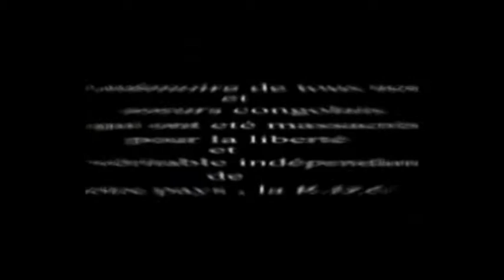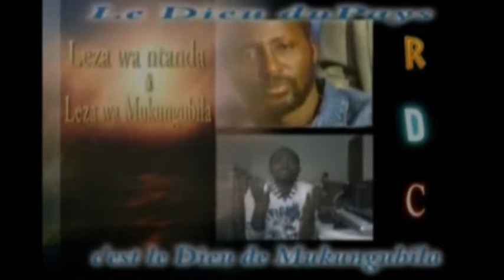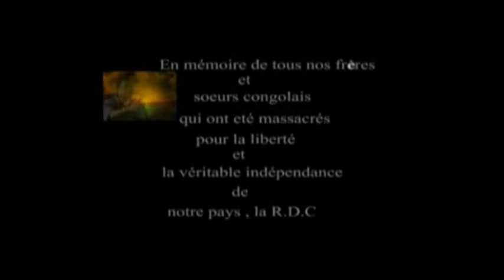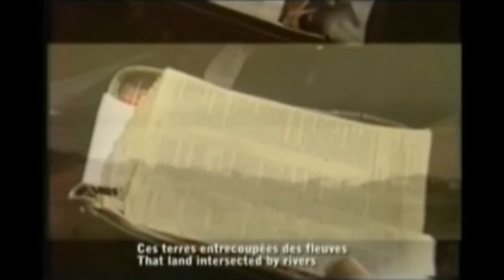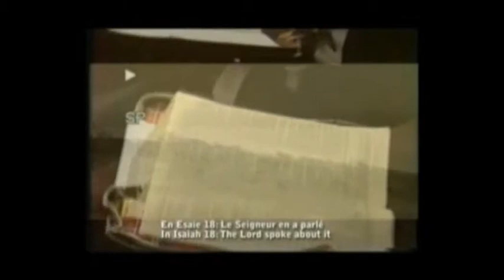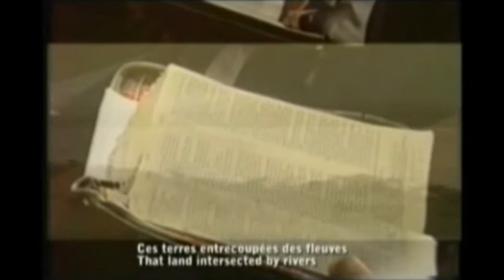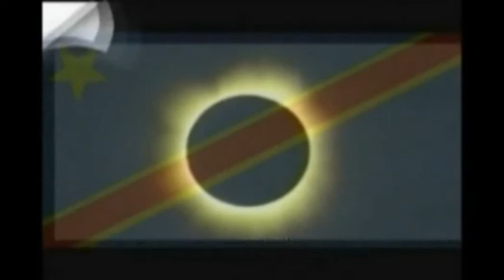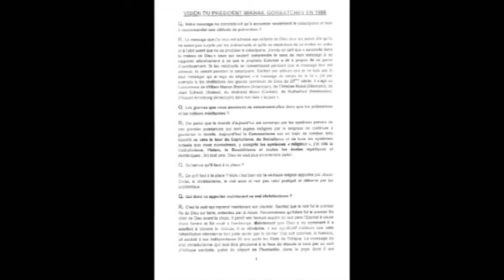Oh Peuple Congolais l'Eternel ton Dieu est ton seul Médecin à tous tes problèmes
Prédication du prophète de l'Eternel Joseph Mukungubila.
Emission Radio